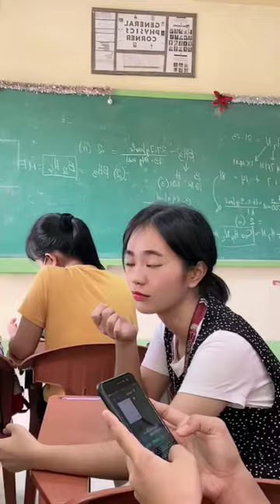_jestilongdalere - tiff Tiktok Compilation